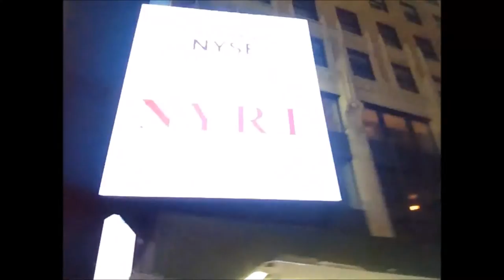Vlog day 20 - Union Square Green Market - AMNH - Time Square